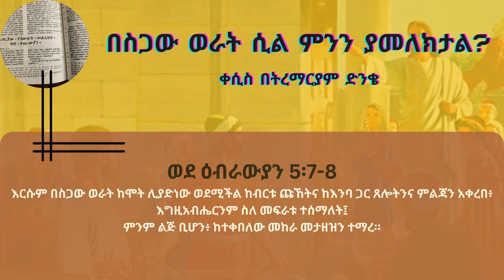በስጋው ወራት ሲል ምንን ያመለክታል? ቀሲስ በትረማርያም ድንቄ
ወደ ዕብራውያን 5፡7 እርሱም በስጋው ወራት ከሞት ሊያድነው ወደሚችል ከብርቱ ጩኸትና ከእንባ ጋር ጸሎትንና ምልጃን አቀረበ፥ እግዚአብሔርንም ስለ መፍራቱ ተሰማለት